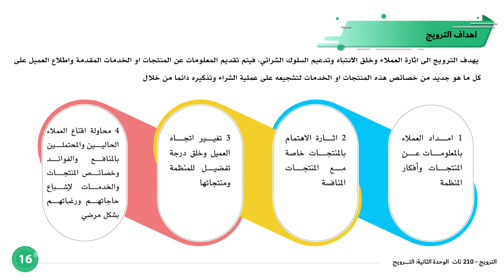الترويج (تات 210): الوحدة الثانية - الفيديو الثاني